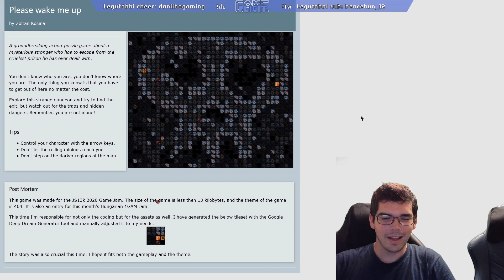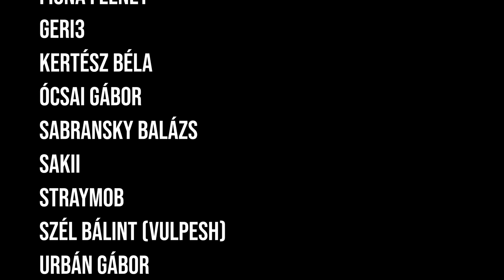Havi Egy Játék, ezeket csináltuk 2020-ban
A budapesti Havi Egy Játék találkozó 2019-ben alapult Maczák Balázs szervezésében, majd 2020-tól Prokisch Dániel vitte tovább. Jelenleg a HEJ találkozók 2020 márciusa óta online történnek Urbán Gábor segítségével a Gameplicit twitch csatornán, minden hónap első hetében.

Játék linkek:
0:00 - Intro
0:09 - Maczák Balázs, Dudás Dávid
0:16 - Eszik László (PixelKrajcár): The Duel
0:18 - Prokisch Dániel: Slappy Duel
0:22 -Prokisch Dániel: Generator
0:26 - Kertész Béla: Generator
0:31 - Kosina Zoltán: Emmanuel de Rouge and the Amulet of Quetzalcoatl
0:36 - Prokisch Dániel: First Person Pinball Shooter
0:40 - Eszik László (PixelKrajcár): Ninja Tetris
0:51 - Prokisch Dániel, Fiona Feeney: Grow Up
0:57 - Eszik László (PixelKrajcár): Rescue Mission On Titan
1:08 - Kosina Zoltán: Destination: Nowwanus
1:16 - Ócsai Gábor: Neon Cube
1:23: Prokisch Dániel: Just Another Horror Game
1:33 - Eszik László (PixelKrajcár): Ghouly Scares (Away people from their home)
1:42 - Kosina Zoltán: Ruby Ray and the Moon of Morphing Monsters
1:54: Szél Bálint (Vulpesh): EscapeFromMadman
2:09 - Eszik László (PixelKrajcár): Spirit Bomber
2:18 - Prokisch Dániel: Stealthy Car
2:26 - Kosina Zoltán: Invisible Issues
2:34 - Szél Bálint (Vulpesh)
2:39 - Sakii: Schrödinger Heist
2:44 - Geri3, Straymob: Stealthy Stench
2:49 - Eszik László (PixelKrajcár): The Stevie Adventures
2:56 - Mervay Bence: Sebi's Random Tech-The Game
3:03 - Kosina Zoltán: Control Their Reality Ltd
3:10 - Kosina Zoltán: Vidmon
3:15 - Maczák Balázs, Sabransky Balázs: Who Ate My Chicken?
3:24 - Ócsai Gábor (PingvinTea): Junk Master
3:34 - Prokisch Dániel: WIP building game
3:41 - Maczák Balázs: Tic-tac-no
3:44 - Mervay Bence: PixelDungeon
3:52 - Kosina Kozltán: Please wake me up
4:00 - Maczák Balázs: This Is A Robbery!
4:09 - Kosina Zoltán: Last Moment
4:18 - Mervay Bence: Forest Adventure
4:24 - Mervay Bence: Leave Me Alone
4:32 - Prokisch Dániel: Leave Me Alone
4:37 - Kosina Zoltán: My little planet
4:42 - Shenkee: The forest of hedgehogs
4:49 - Mervay Bence: Neon Highway
4:56 - Prokisch Dániel: TWITCH co-op game
5:08 - Maczák Balázs: VR Shadow platformer
5:23 - CREDITS
5:46 - NEW TROPHY REVEAL